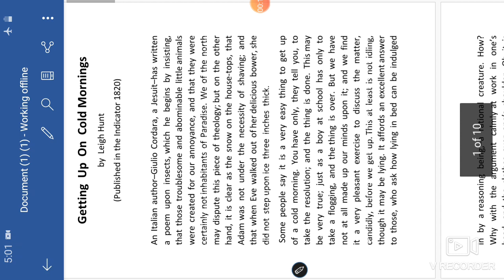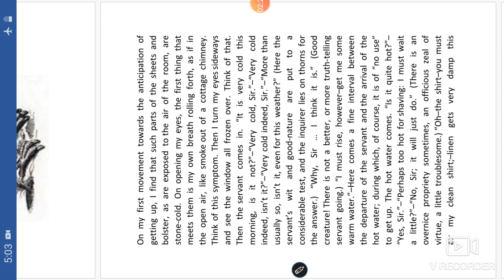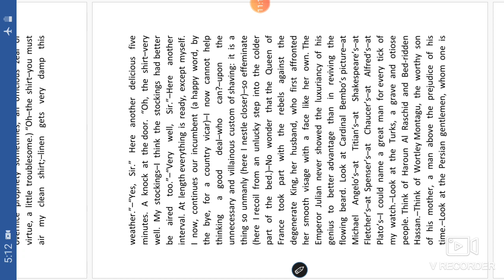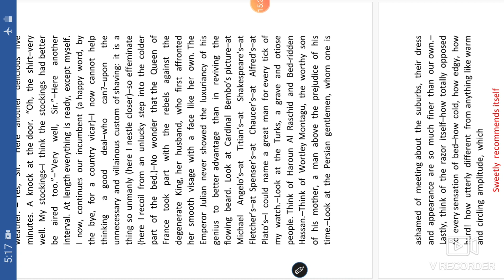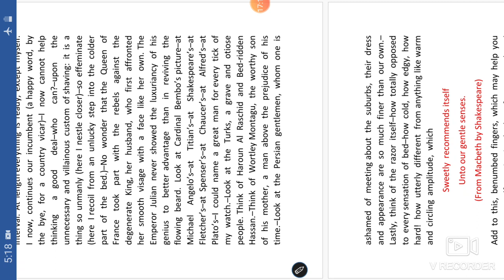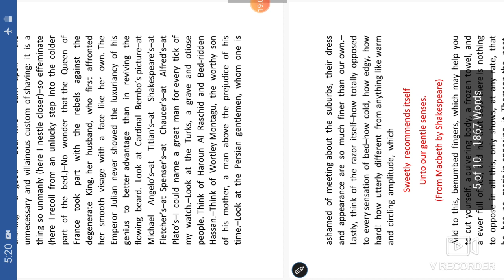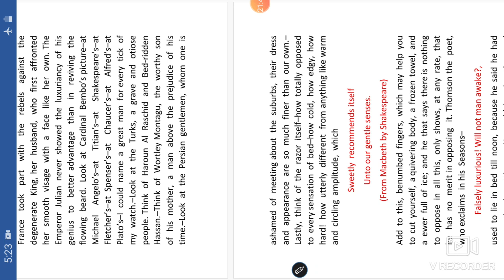Getting Up On Cold Mornings Part 2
Leigh Hunt's essay 'Getting up on cold Mornings' has been explained here.